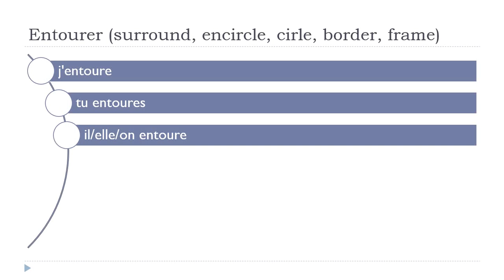เรียนภาษาฝรั่งเศส = Entourer # Indicatif Présent